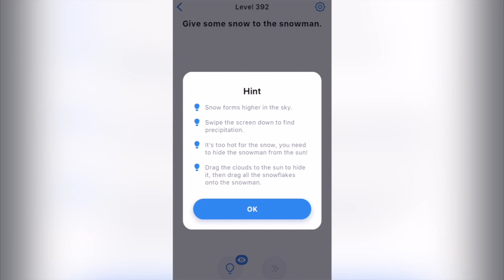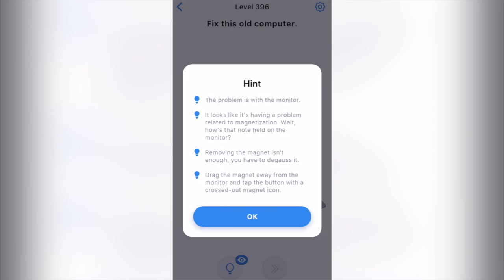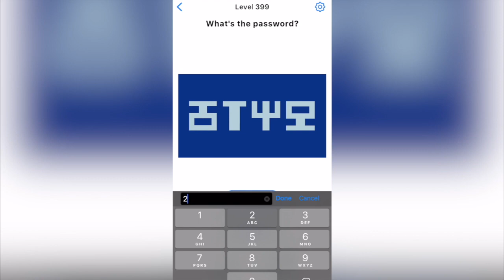Easy Game - Brain Test Level 391-400 Walkthrough Solution (iOS - Android)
Easy Game - Brain Test Level 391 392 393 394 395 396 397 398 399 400 Walkthrough Solution (iOS - Android)

📲 APP DESCRIPTION

Easy Game - Brain Test ➡️ By Easybrain

· Complete Daily Challenges and get unique trophies.

Easy Game 391 Easy Game 392 Easy Game 393 Easy Game 394 Easy Game 395 Easy Game 396 Easy Game 397 Easy Game 398 Easy Game 399 Easy Game 400